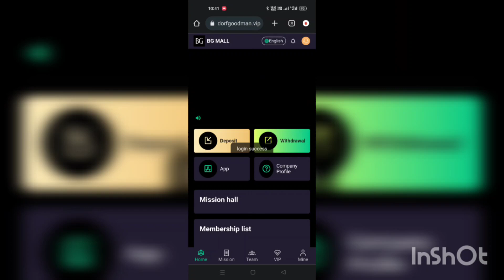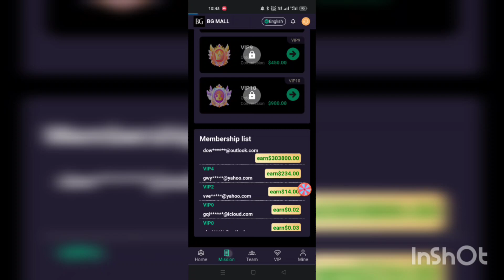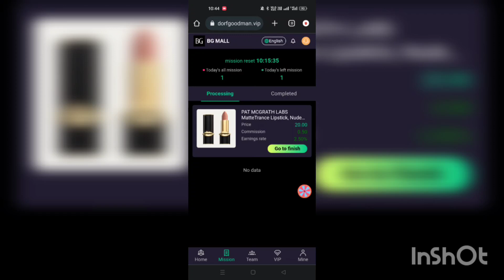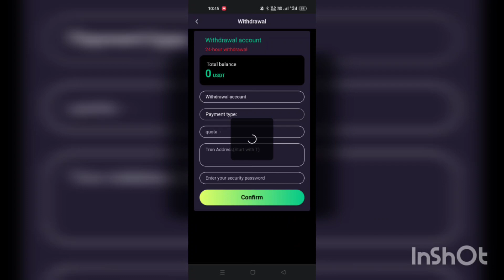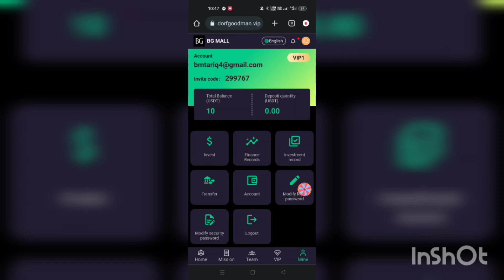DG Mall Earn Free $10 USDT In Few Days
The daily task update time is 00:00 New York time.
Withdrawal time: at any time
VIP0  accumulatively recharges 0 USDT,     daily income 0.01USDT, daily tasks 1.
VIP1  accumulatively recharges 10 USDT,    daily income 0.5USDT,  daily tasks 1.
VIP2  accumulatively recharges 40 USDT,    daily income 2USDT,    daily tasks 2.
VIP3  accumulatively recharges 90 USDT,    daily income 5.4USDT,  daily tasks 3.
VIP4  accumulatively recharges 290 USDT,   daily income 18USDT,   daily tasks 4.
VIP5  accumulatively recharges 890 USDT,   daily income 60USDT,   daily tasks 5.
VIP6  accumulatively recharges 2490 USDT,  daily income 180USDT,  daily tasks 6.
VIP7  accumulatively recharges 5990 USDT,  daily income 490USDT,  daily tasks 7.
VIP8  accumulatively recharges 14990 USDT, daily income 1500USDT, daily tasks 8.
VIP9  accumulatively recharges 29990 USDT, daily income 4050USDT, daily tasks 9.
VIP10 accumulatively recharges 49990 USDT, daily income 9800USDT, daily tasks 10.
invitation bonus
For example
After 00:00 every day,apply for the team recharge reward of the previous day.
Everyone can make money by promoting the money-making APP. Register and share links can be promoted on any social software, such as Facebook,Twitter, YouTube, instatrma, Tik Tok, KAO KAO, etc., and can earn more income, Invite friends and family to sign up. develop your own team.

best cryptocurrency
revocation certificate
transaction income
Trx money-making platform
USDT mining